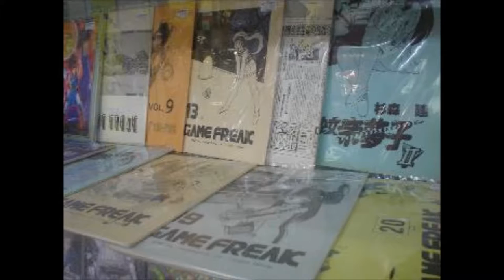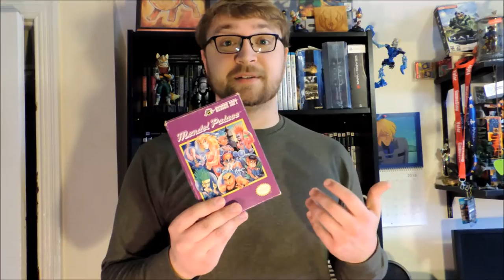The creator of Pokémon Satoshi Tajiri - Part one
Here's another video about the making of a series

Pokemon pinball - Blue field
Pokemon Red, Blue, Green, Yellow - Pallet town